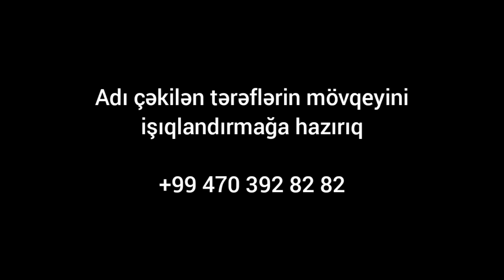EKOLOGİYA NAZİRLİYİ MEŞƏLƏRİN QANUNSUZ KƏSİMİNƏ NİYƏ SUSUR?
Azərbaycanda və dünyada baş verən hadisələrdən xəbərdar olun